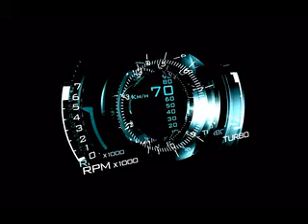Roca Beats Night ride